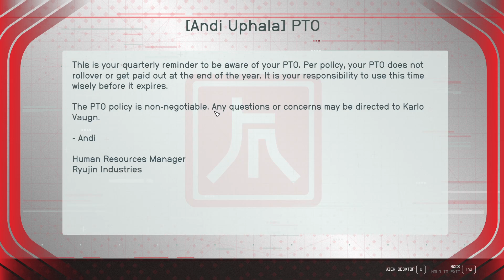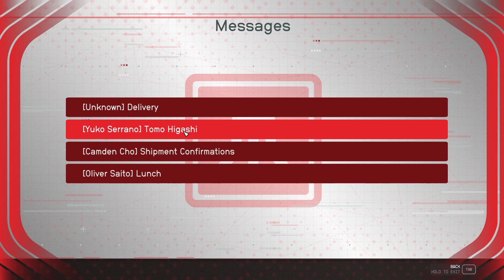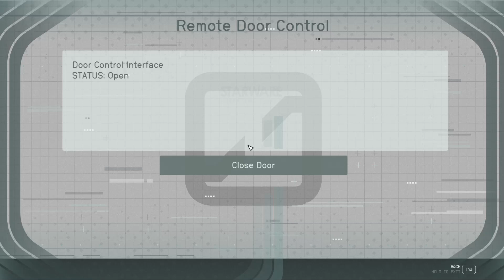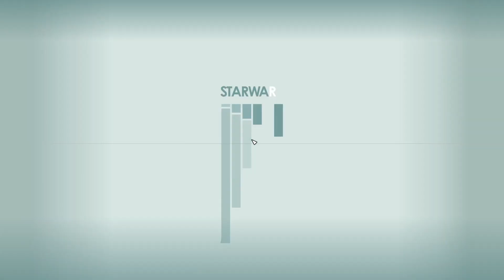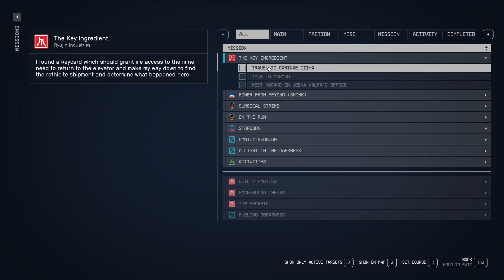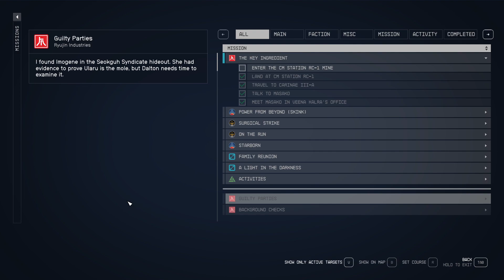[PC] Starfield Cheathrough - Pt. 108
This is the space RPG that every average player would enjoy and I mean that. It is littered with bugs in the classic Bethesda way ranging from small glitches to quest breaking and the myriads of loading screens, but despite all that it is still a good game. I find the term endearing to be a good fit for Starfield as it has lots of moments where it shows it greatness from small random interactions with NPCs to some side quests. I will never forget the random events of Great Genghis Khan spawning to help you in a space fire fight or Space Gramma that spawn and talks to you and give you food. My biggest complaint is how reluctant the game is at letting you fail quests, making every quest related NPCs invincible so that you cant kill them and also your decisions during quests only gets you different dialogue, rewards or endings but not out right failure. I wished this had been refined further 6/10